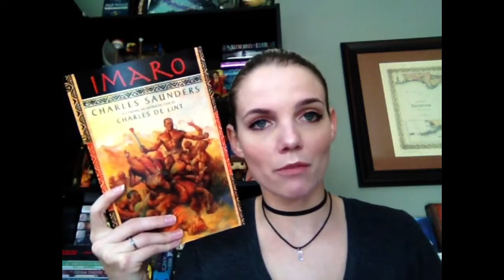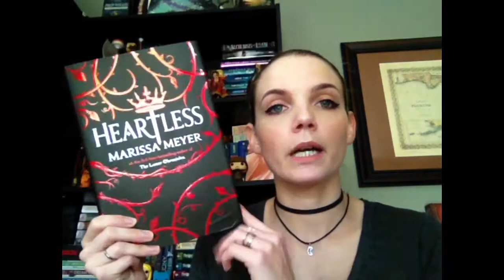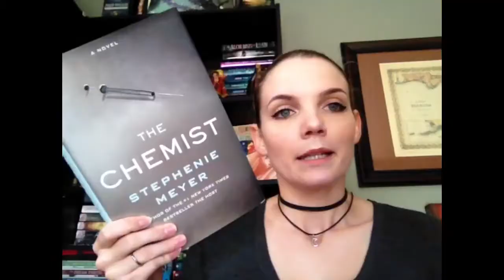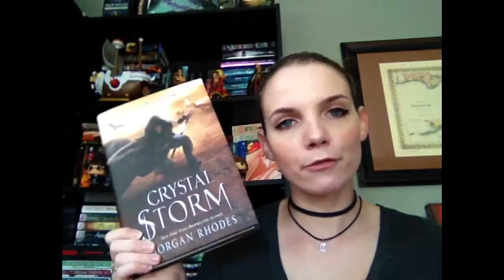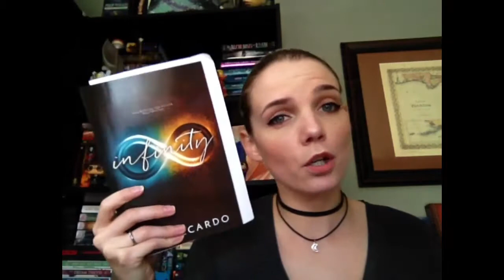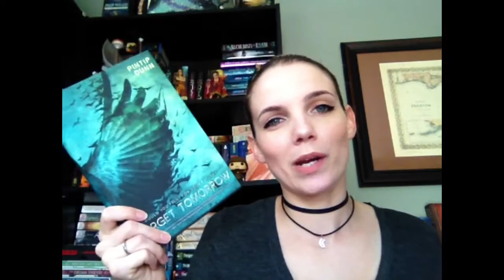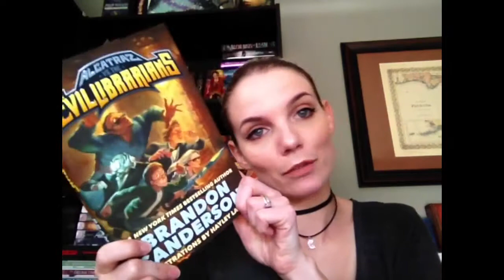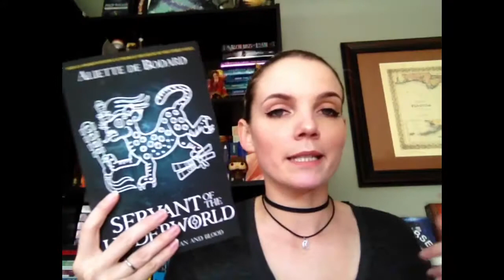First Book Haul of 2017 PT 1 | Bribookreviews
Tried my hardest to gather all the books that I have purchased over the last few months. please feel free to leave any recommendations on which ones I should read first.
HAPPY READING!